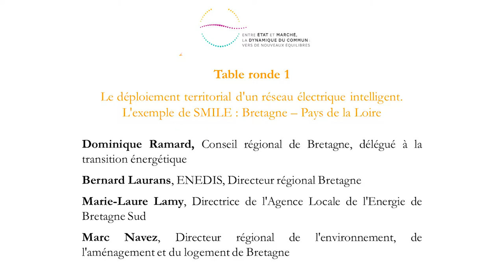Table-ronde 1 : Le déploiement territorial d’un réseau électrique intelligent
L’exemple de SMILE : Bretagne – Pays de la Loire

Dominique Ramard, Conseil régional de Bretagne, délégué à la transition énergétique
Bernard Laurans, ENEDIS, Directeur régional Bretagne
Marie-Laure Lamy, directrice d’ALOEN
Marc Navez, Directeur régional de l’environnement, de l’aménagement et du logement de Bretagne